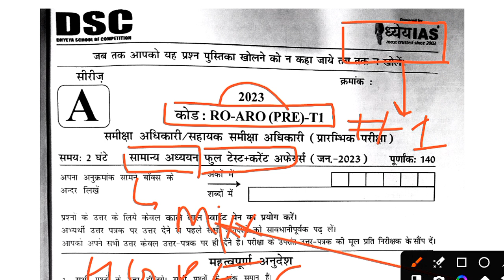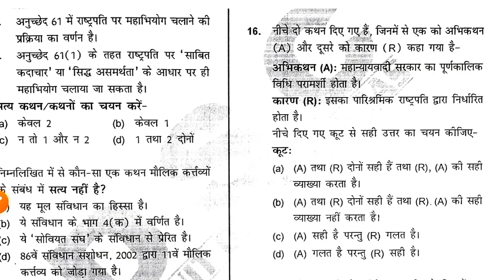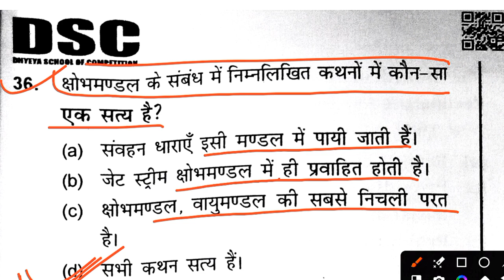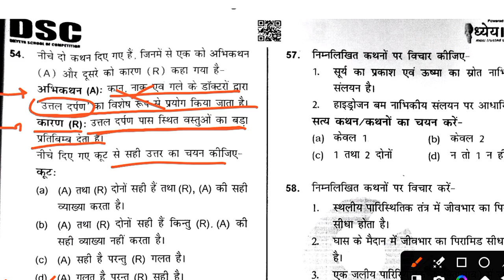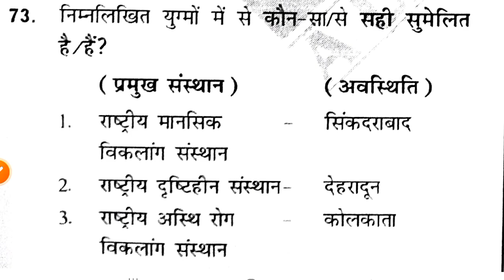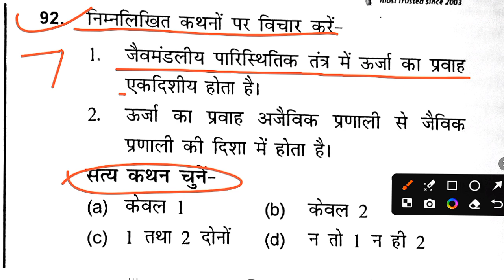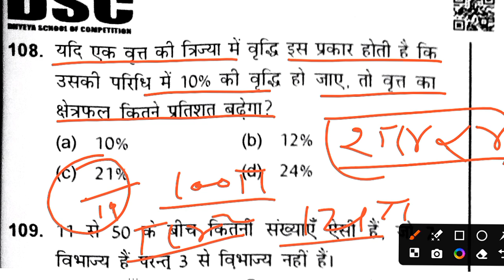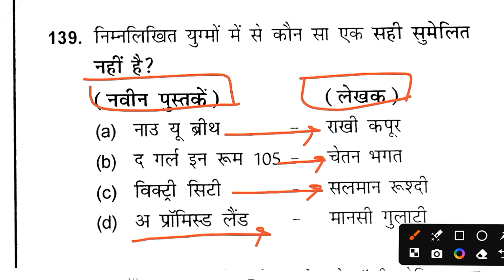Dhyey IAS: UP RO/ARO Prelims Test Series 2024 (GS+Current affairs) | UPPSC RO/ARO | by Rajesh Sir